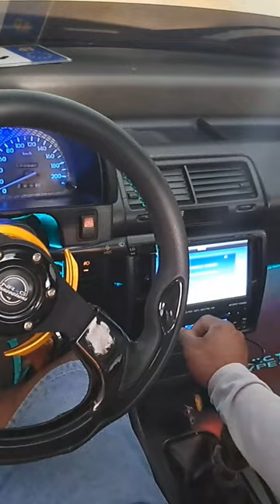CAR FOR SALE:CIVIC MUSIC NOT MINE:NO COPYRIGHT INCREMENT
FB:JOEL CUARESMA BELMORO
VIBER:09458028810